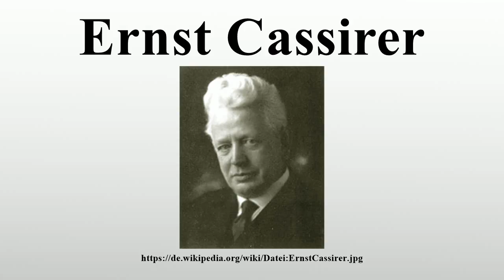Ernst Cassirer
Vielen Dank für Ihre Unterstützung:

Ernst Cassirer, vollständiger Name Ernst Alfred Cassirer, (* 28.Juli 1874 in Breslau; † 13.April 1945 in New York) war ein deutscher Philosoph.Er forschte und lehrte zunächst in Berlin, ab 1919 als Philosophieprofessor an der Universität Hamburg.

Bild-Copyright-Informationen
Urheber Info: Contemporary photograph